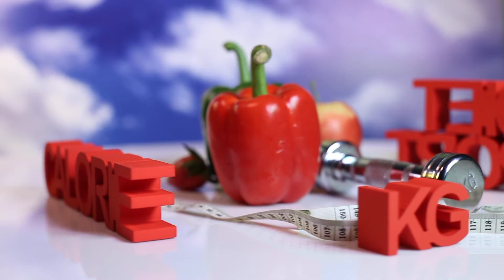केला खाने से हमारे शरीर में क्या होता है, कब्ज खत्म करे, मोटापा घटाए, वजन बढ़ाये, कमजोरी खत्म करे1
केला एक ऐसा फल है जो बाजार में हर मौसम में मिलता है. आपको जानकर हैरानी होगी केला खाने से हमारे शरीर में क्या क्या होता है | केला उन लोगों के लिए एक रामबाण औषधी है जो शरीर में कमजोरी और थकान महसूस करते हैं, वैसे तो ज्यादातर लोग अपने वजन को तेजी से बढ़ाने के लिए केले का सेवन करते हैं लेकिन इसके सेवन से हमारे शरीर में गजब के फायदे होते हैं | और इसके लगातार सेवन से कई तरह की बीमारियाँ भी हमेशा के लिए खत्म हो जाती हैं |